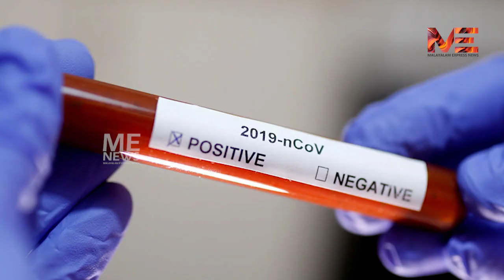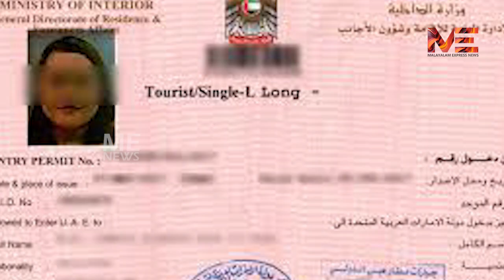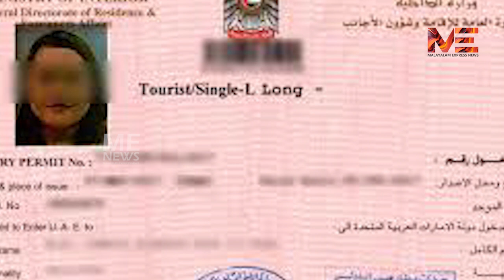ദുബായ് പ്രവാസികൾക്ക് ആശങ്ക :അനേകം പേർക്ക് ജോലി നഷ്ടപ്പെടും